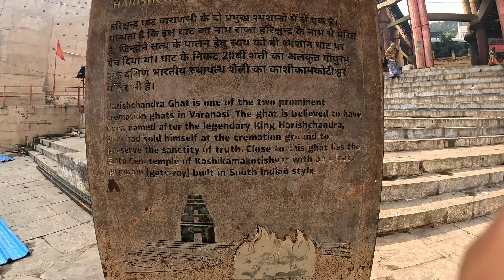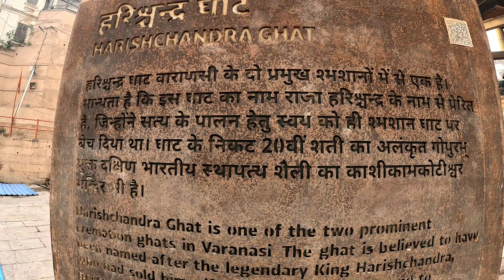Varanasi Redevelopment Project। New Look Raja Harishchandr Ghat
16 करोड़ रुपए से अधिक से राजा हरिश चन्द्र घाट का पुर्नविकास किया जा रहा है देखे लेटेस्ट अपडेट ।